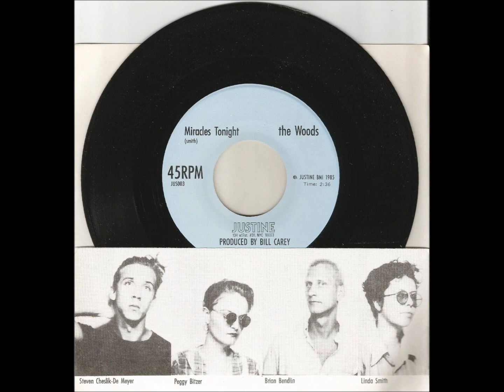The Woods "Miracles Tonight"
The A side of The Woods only release, on Justine Records (1985). The band here consists of Brian Bendlin on drums and vocals, Peggy Bitzer on bass, Steven Cheslik-deMeyer on vocals and cello, and Linda Smith on rhythm guitar and lead vocal. Song written by Linda Smith. Produced by Bill Carey. Digital transfer from the vinyl by Mike Schulman.